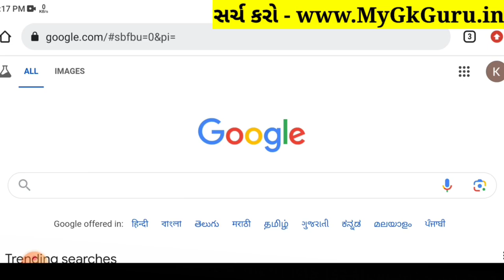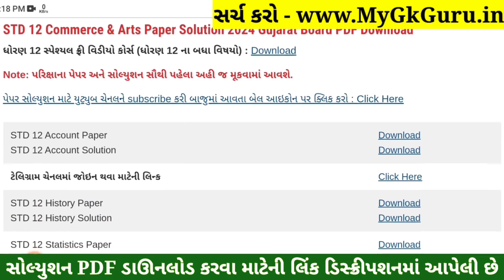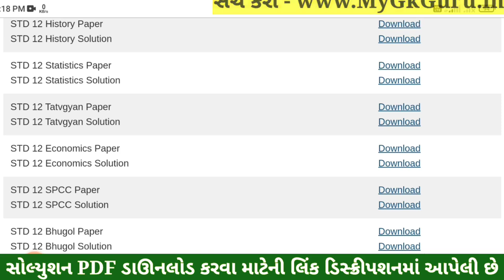STD 12 Tatvagyan Paper Solution 2024 100 Marks, STD 12 Tatvagyan First Exam Paper Solution 2024, Oct